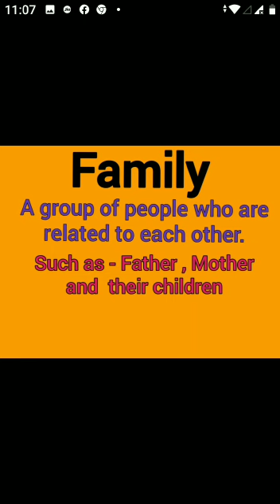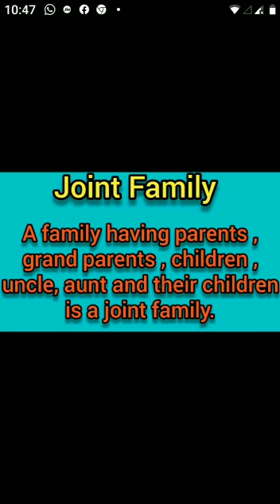Our Family, Types of Families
Presented by Ms Monika Gupta, PS Narauna